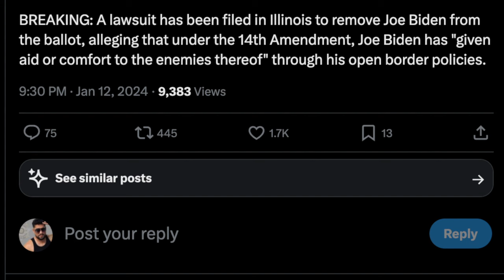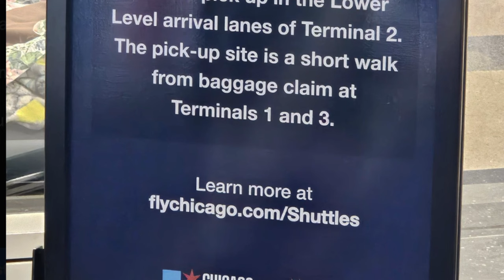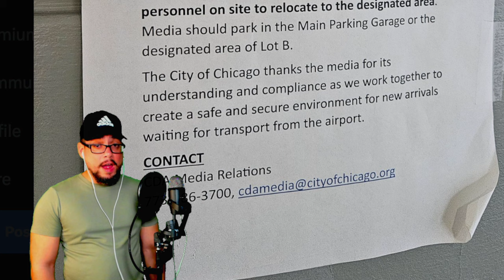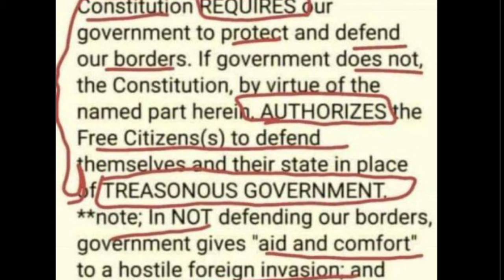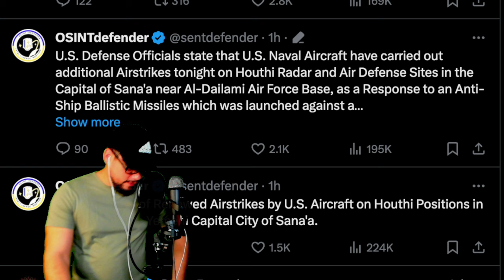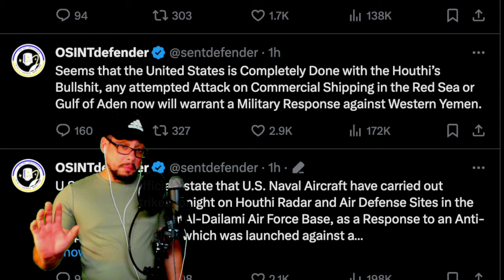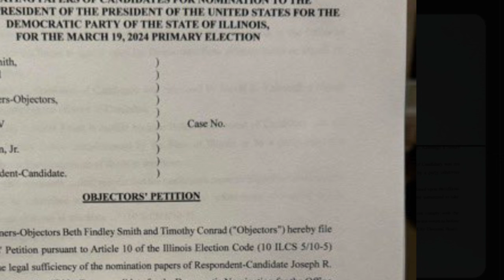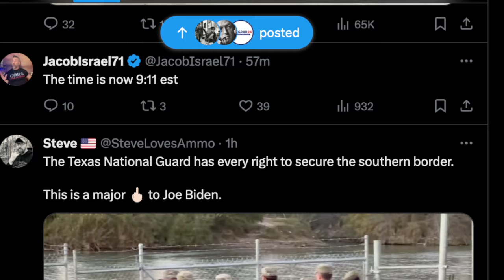SHOCKING BORDER INFO